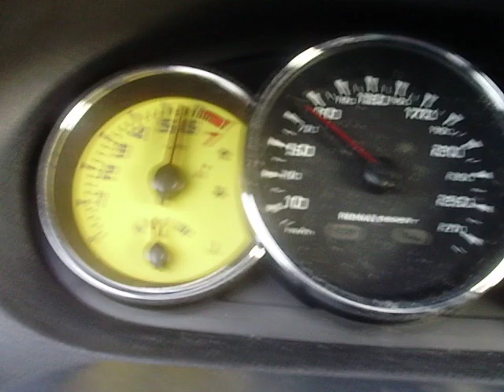30-100 sur Megane 3 RS 250 Cup 1er sens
30-100 depart en 1 sur Megane 3 RS 250 Cup, seul, 10°, 1/4 du plein sur sol plat.